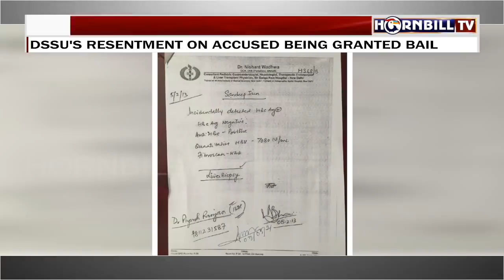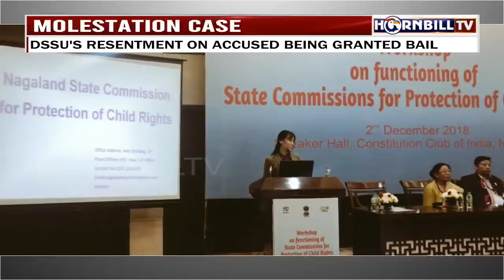HORNBILL TV EVENING ROUND UP NEWS| 1ST JUNE 2021